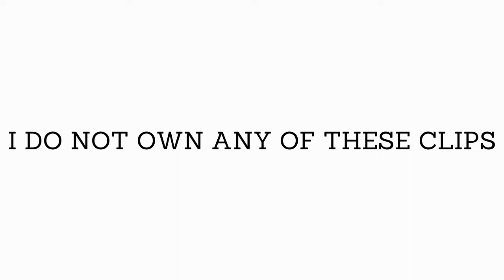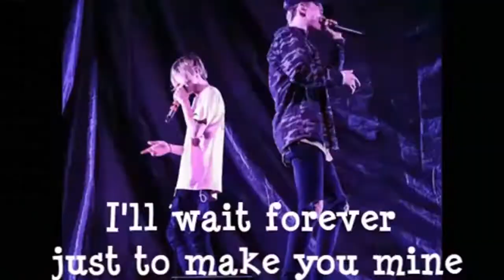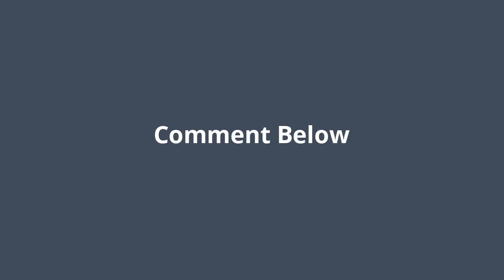TOP 5 VAULTS IN HISTORY | Pole Vault Top 5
SONG: Thousand Years
By: Bars and Melody

1- Renaud Lavillenie
2- Sergey Bubka
3- Sam Kendricks
4- Mondo Duplantis, Maksim Tarasov, Dmitrey Markov
5- Brad Walker

fabriziog75
Pole Vault Science
stephen chappell
Deportes Plus 2
Records!